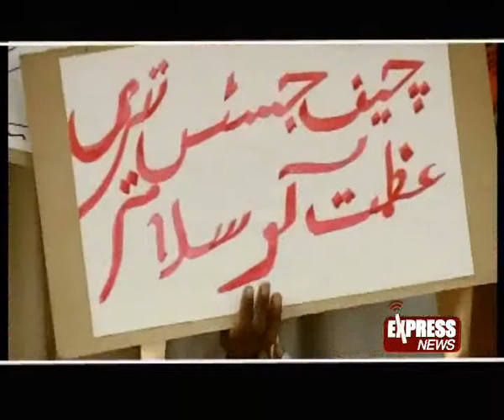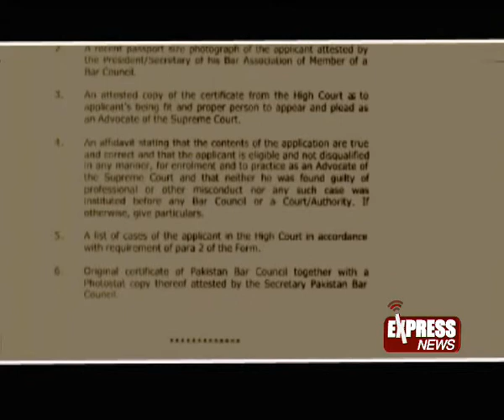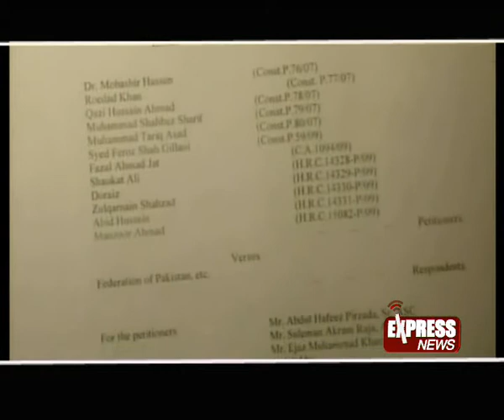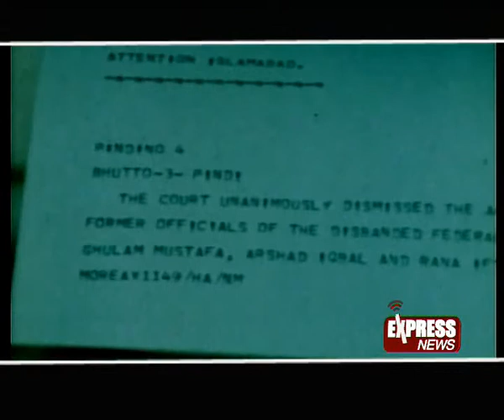Writ Petition Activism ( Documentary ) 2/4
Adal Bina Insaf Udhoora ...A Documentary By Asghar Abdullah
Adal Bina Insaf Udhoora ...A Documentary By Asghar Abdullah ( Interviews : S M Zafar . Chaudhry Aitzaz Ahsan , Dr Khalid Ranja , Wahab Ul Khairi , Ahmer Bilal Soofi , Mujeeb Ur Rehman Shami , Abbas Athar and Asghar Khan )
Aired on  2nd August 2010